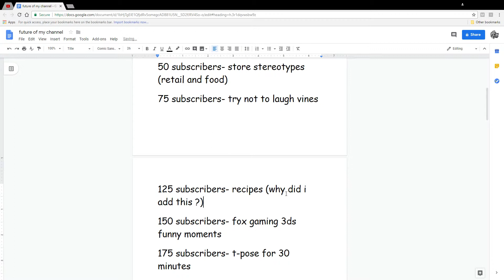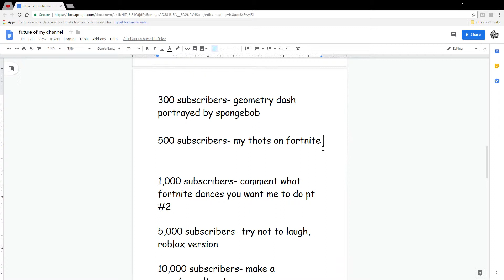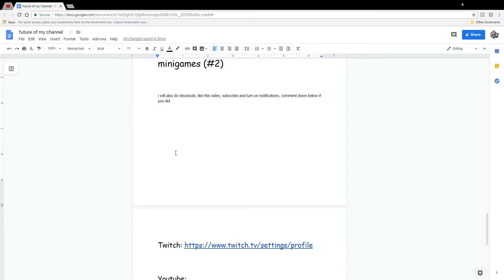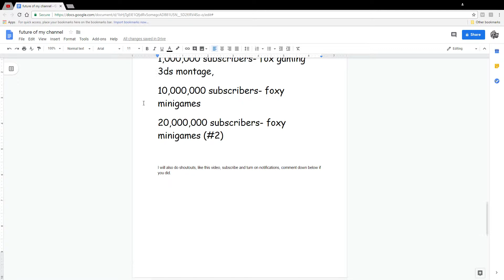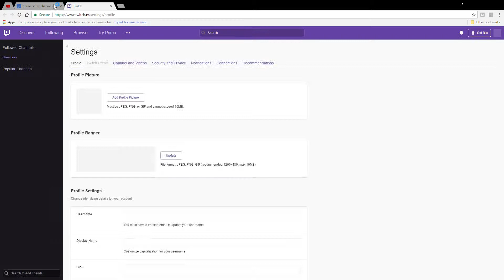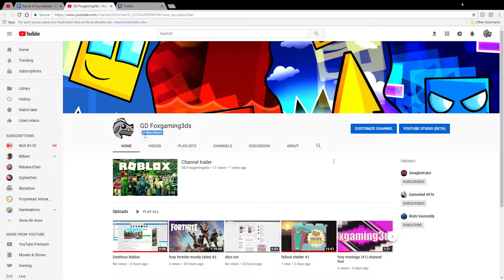future of my channel ...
here is the idea of my channel in the future

BTW i was using "text to speech"